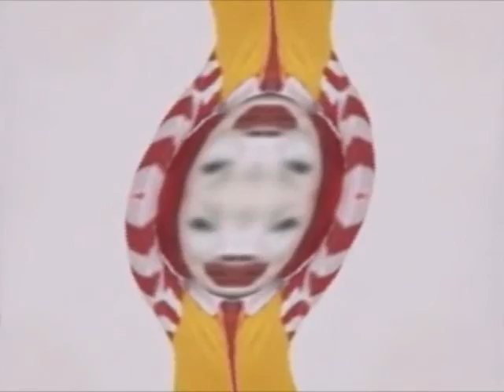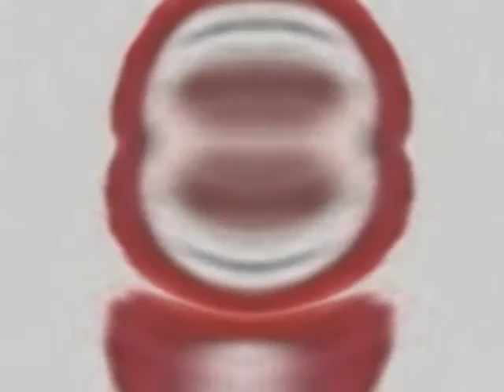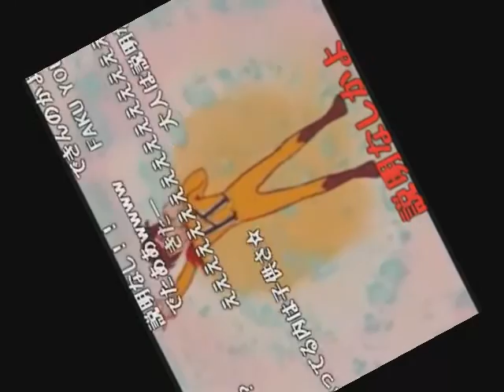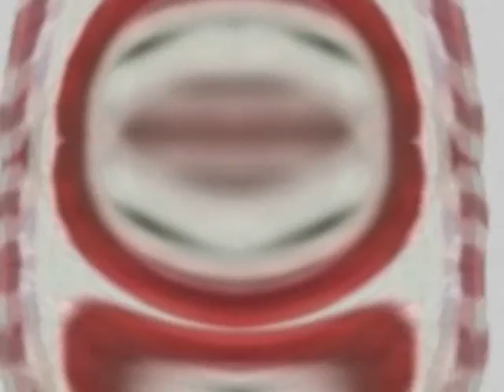AnimeGiygas Effects Part 9 [WMM 6.0]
Made This 2 Days Ago, But I Deleted It Due To It Being Rushed, Causing It To Not Play.